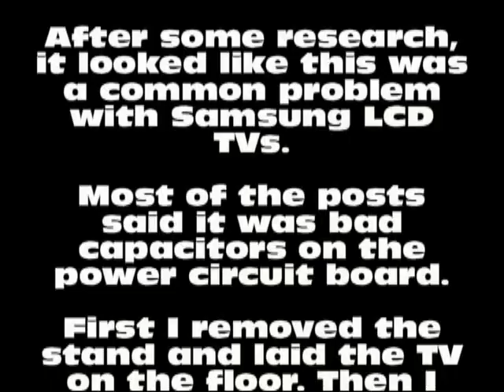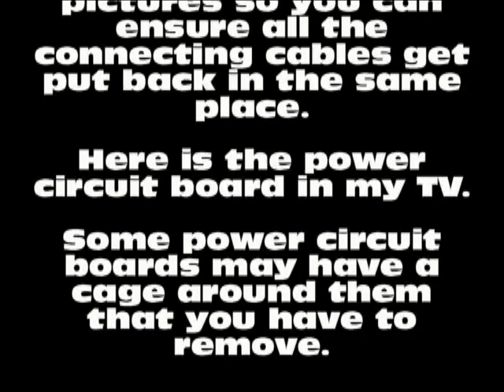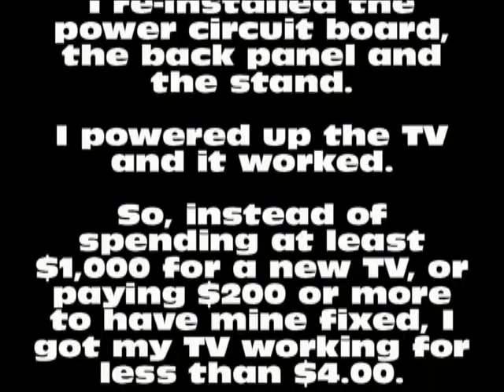How I Fixed My Samsung LCD TV For Less Than $4.00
This is one possible fix for Samsung TVs that constantly power on and off.